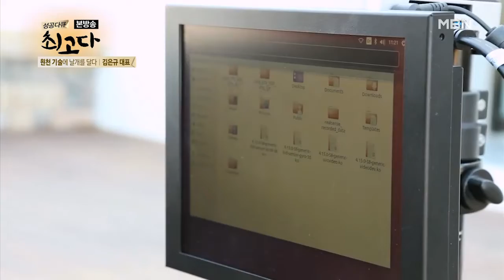센서를 테스트하는 김영훈 박사